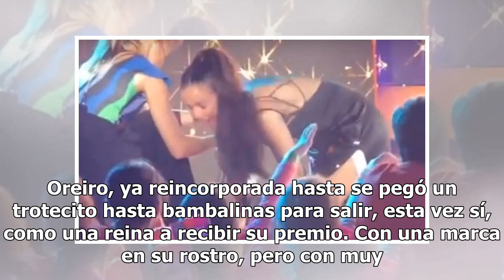California's Children's Choice Award 2018 Argentina Children's Choice Award